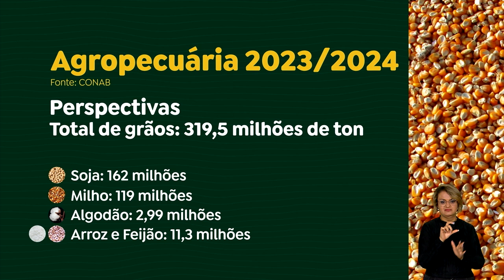CONAB APRESENTA PERSPECTIVAS PARA AGROPECUÁRIA NA SAFRA 2023-2024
A Conab apresentou as perspectivas para a agropecuária na safra 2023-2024. O setor é estratégico para dinamizar o mercado interno e impulsionar as exportações.